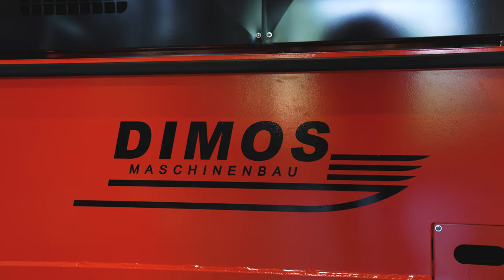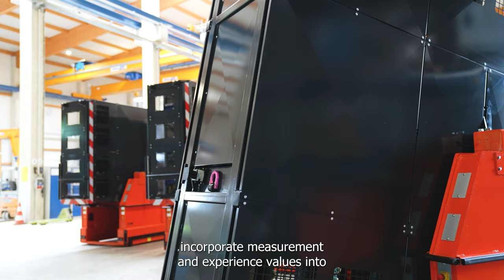DIMOS „Challenges are our passion“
Herausforderungen sind unsere Leidenschaft!

Die zukunftsorientierten Anforderungen und Aufgaben unserer Kunden stellen uns Tag für Tag

vor komplexe Herausforderungen, die es gemeinsam im Team zu lösen gilt.
Der Erfolg am Ende eines Projektes ist dabei gleichzeitig die Basis und der Beginn einer langen und intensiven Partnerschaft mit unseren Kunden & Partnern.

Challenges are our passion!

The future-oriented requirements and tasks of our customers present us with complex challenges every day.

complex challenges that have to be solved together as a team.
The success at the end of a project is at the same time the basis and the beginning of a long and intensive partnership with our customers & partners.